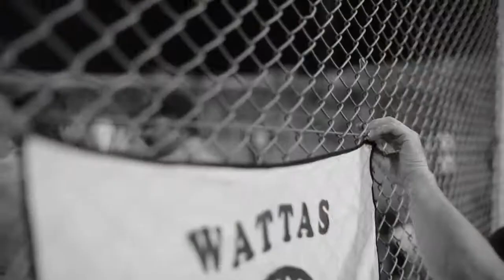ROLLING STONES Mixed Emotions_WATTAS Liga de honor_Waterpolo Córdoba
El Club Cordobés I.A.C.C., más conocidos como los WATTAS, asciende al mejor nivel del Waterpolo Argentino.